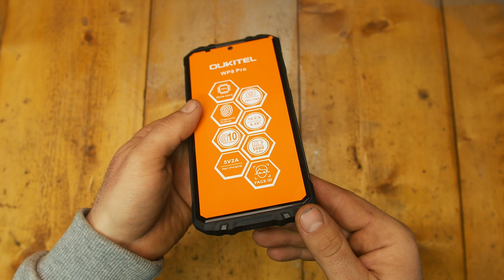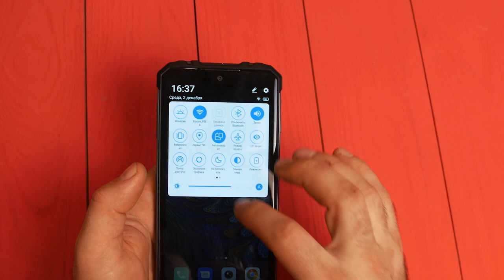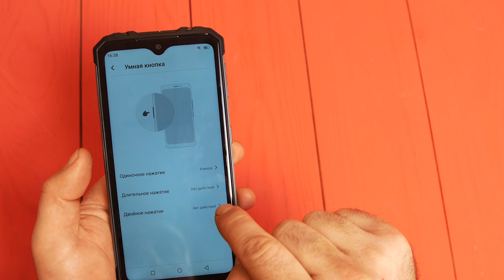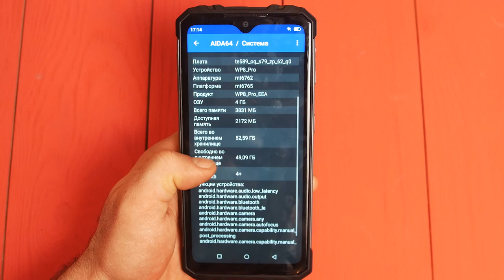ГОВОРЯТ ЧТО НЕУБИВАЕМЫЙ. СЕЙЧАС ПРОВЕРИМ! OUKITEL WP8 Pro Обзор и Тест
Всем кому интересны защищенный смартфоны, рекомендую к просмотру. На обзоре у меня OUKITEL WP8 Pro, и я его хорошенько протестировал.